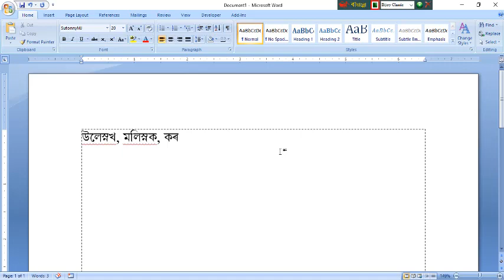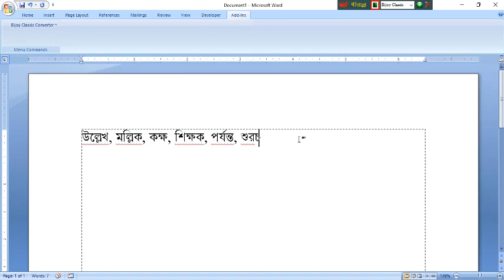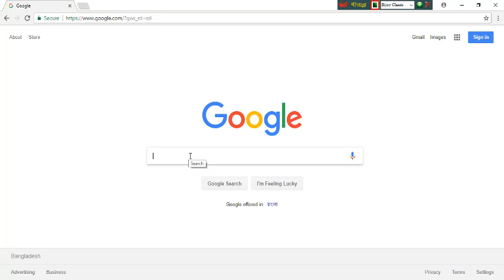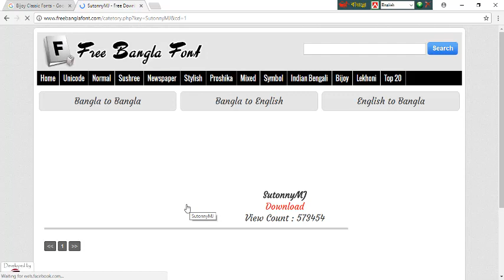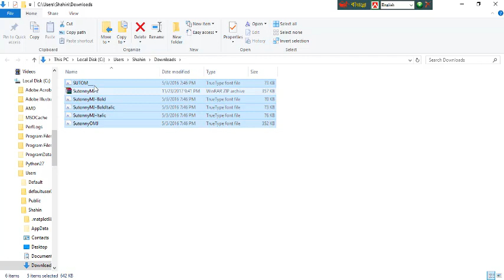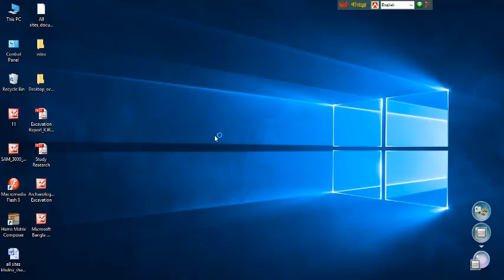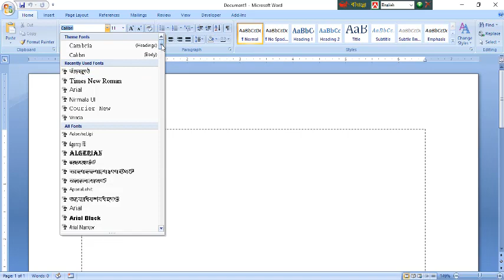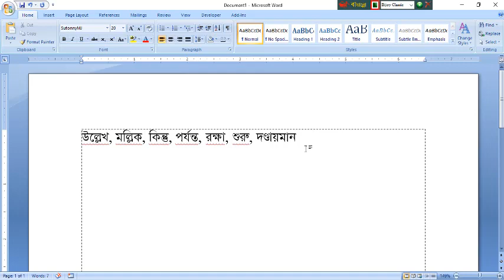বাংলা টাইপিং কালে যুক্ত বর্ণ ভাঙ্গার সমস্যা ও সহজ সমাধান | Bangla Typing Problem and Solution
বাংলা টাইপ করার সময় যুক্তক্ষর ভেঙ্গে যায়। তাহলে এ ভিডিওটি দেখুন।
 আশাকরি সমধান পেয়ে যাবেন । Bangla Typing Problem and Solution